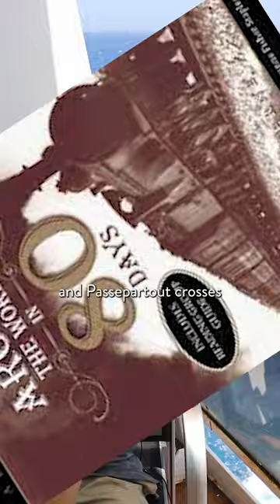World Cruise Day 106: Thinking about Phileas and Passepartout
As we pass through the Bab el-Mandeb during our MSC World Cruise, Jan reflects on a past assignment.